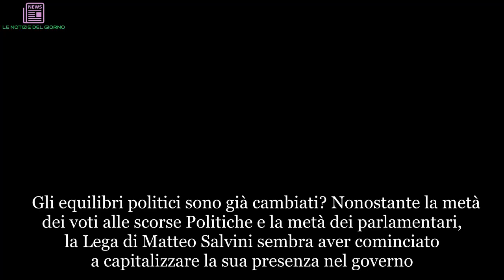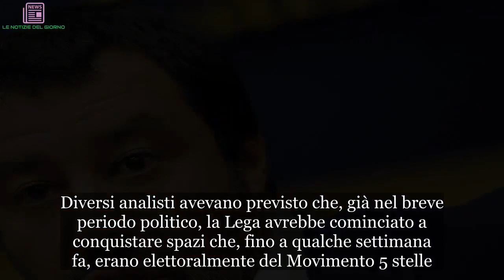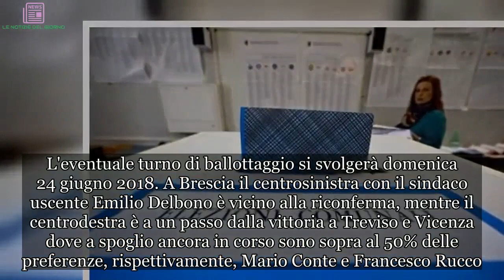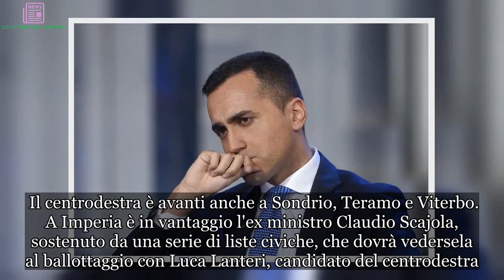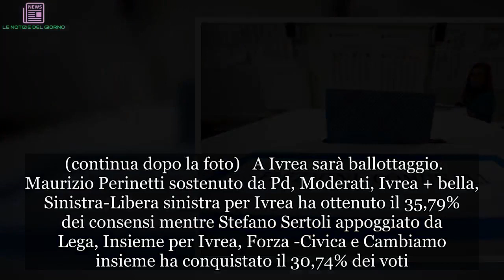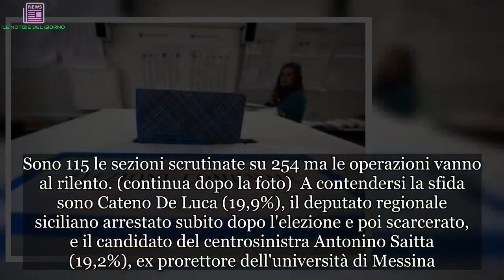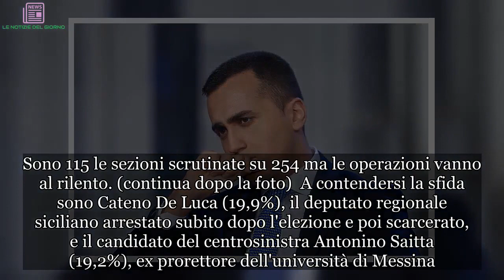"Si era capito tutto". Salvini, la notizia è di queste ultime ore. E adesso?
Gli equilibri politici sono già cambiati? Nonostante la metà dei voti alle scorse Politiche e la metà dei parlamentari, la Lega di Matteo Salvini sembra aver cominciato a capitalizzare la sua presenza nel governo. Il dato che esce dalle amministrative, seppure parziali, di domenica 10 giugno è chiaro. Avanza il centrodestra trainato dalla Lega, il M5S rallenta ed è ancora crisi Pd. E' il quadro politico che emerge dalla amministrative, primo test elettorale dopo la formazione del nuovo governo M5s-Lega. Diversi analisti avevano previsto che, già nel breve periodo politico, la Lega avrebbe cominciato a conquistare spazi che, fino a qualche settimana fa, erano elettoralmente del Movimento 5 stelle. E , dal punto di vista grillino, è una gran brutta notizia perché vuol dire che qualcosa si è inceppata nella comunicazione o che stanno subendo la maggiore veemenza del leader leghista. Alle urne sono stati chiamati 761 Comuni, tra i quali 20 capoluoghi di provincia. L'affluenza è stata del 61,19 per cento, il dato non comprende però i comuni siciliani. L'eventuale turno di ballottaggio si svolgerà domenica 24 giugno 2018. A Brescia il centrosinistra con il sindaco uscente Emilio Delbono è vicino alla riconferma, mentre il centrodestra è a un passo dalla vittoria a Treviso e Vicenza dove a spoglio ancora in corso sono sopra al 50% delle preferenze, rispettivamente, Mario Conte e Francesco Rucco. Anche a Barletta, dove sono state scrutinate però solo 30 sezioni su 100, è oltre il 50% il candidato di centrodestra Cosimo Damiano Cannito (Insieme per Barletta, Barletta attiva, Cannito Sindaco, La buona politica, Scelta popolare, Lealtà e progresso, Forza Barletta, Noi con Barletta, Progetto Barletta, Id Iniziativa democratica). (continua dopo la foto)     A Catania è ormai certa la sconfitta del sindaco uscente di centrosinistra Enzo Bianco e la vittoria dello sfidante di centrodestra Salvatore Domenico Pogliese. Avellino, Terni e Ragusa sono le città in cui, a spoglio ancora in corso, si profila il Movimento 5 Stelle al ballottaggio. Il centrodestra è avanti anche a Sondrio, Teramo e Viterbo. A Imperia è in vantaggio l'ex ministro Claudio Scajola, sostenuto da una serie di liste civiche, che dovrà vedersela al ballottaggio con Luca Lanteri, candidato del centrodestra. In Toscana in centrosinistra è avanti a Siena e a Massa ma il secondo turno non è privo di insidie. A Pisa è invece testa a testa con il centrodestra. Va meglio ad Ancona, unico capoluogo di regione in cui si è votato, dove è in netto vantaggio. (continua dopo la foto)   A Ivrea sarà ballottaggio. Maurizio Perinetti sostenuto da Pd, Moderati, Ivrea + bella, Sinistra-Libera sinistra per Ivrea ha ottenuto il 35,79% dei consensi mentre Stefano Sertoli appoggiato da Lega, Insieme per Ivrea, Forza -Civica e Cambiamo insieme ha conquistato il 30,74% dei voti. Solo quarto, invece, il candidato sindaco di M5S, Massimo Fresc con il 13,54% dei voti. A Messina c'è finora una sola certezza: che al ball